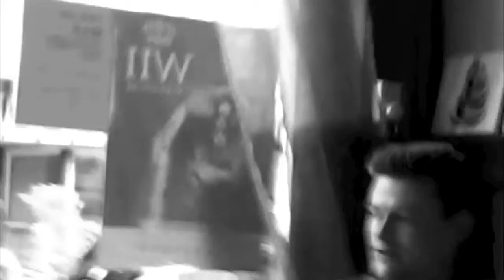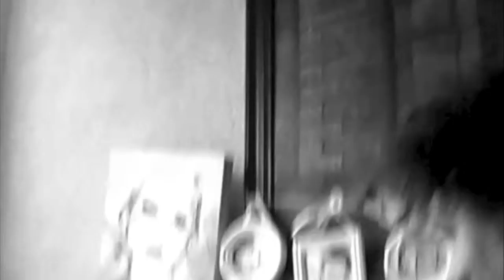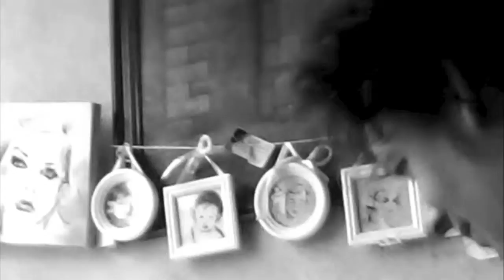Black Eleki I "song"